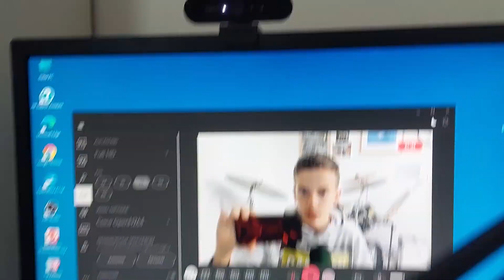Updates...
Moin!
Und damit herzlich willkommen zu meinem neuen Video.

Heute zeige/sage ich die Updates von und über meinen YouTube Kanal, was sich alles so verändert hat, wieso so lange kein neues Video mehr kam, und ganz viele andere Sachen!
Jetzt wünsche ich euch viel Spaß mit dem Video! :)